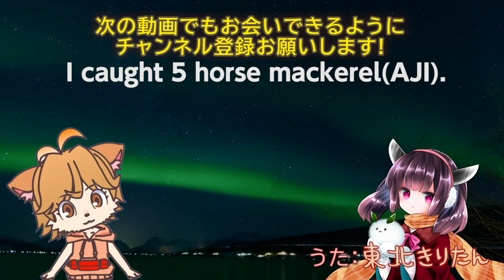Ajing in northern Japan. Japan's most popular light game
Ajiing is a very popular method of fishing in Japan.
You use a very sensitive rod and a small reel and a very light jig head with a hair thin line and a plastic bait.
The mouth of a horse mackerel is very soft and the hook comes off easily.
The horse mackerel are small fish but very difficult to catch.
However, it is a very tasty fish, so anglers try their best to catch it.

I fished for two hours on Friday night. I targeted the horse mackerel with a lure and caught 5 horse mackerel.
I was supposed to catch more, but I only caught a few.